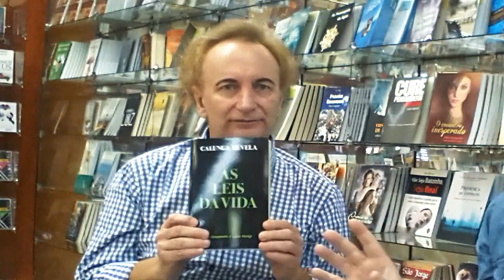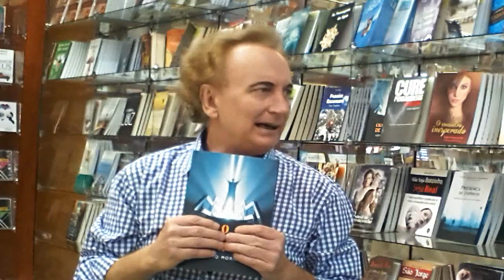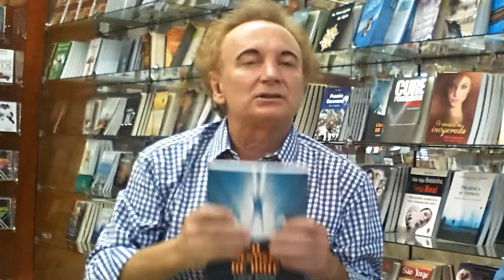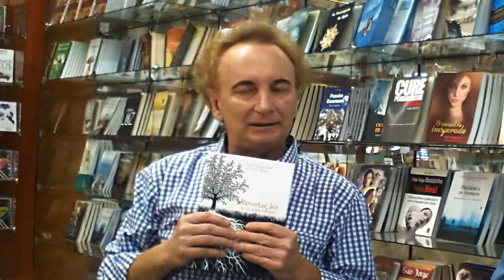OS SEGREDOS DA VIDA APÓS A MORTE, E A ERA DO ESPIRITO | CONASEBE - 07 - LUCIO MORIGI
Nessa palestra Lucio Morigi revela os segredos da moderna Espiritualidade Independente,  a vida pós morte e a força da espanação da consciência no alivio das dores humanas.
Mostra e comenta também seus livros e em parceria com Luis Antonio Gasparetto e os espíritos.

Contatos Lucio Morigi: (Palestrante)

Valor atrai valor... Valorize-se
Coloque-se entre os 5% das pessoas que vivem a prosperidade em suas vidas. Vista esse EstilideVidah e divirta-se.

👑  Sucesso, Prosperidade e Realização é a sua natureza, assuma.

Seguimos Juntos
AnjosMilionariosOnline
Gratidão